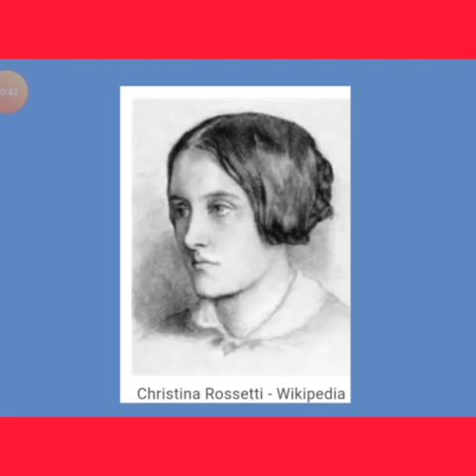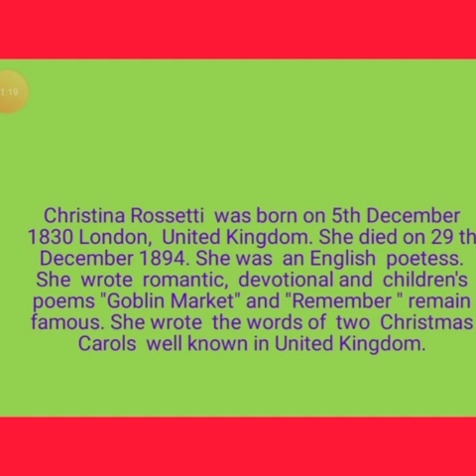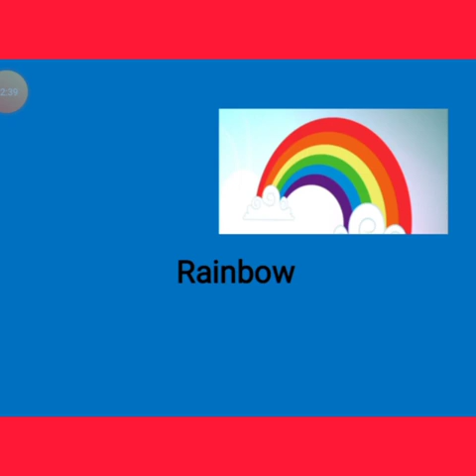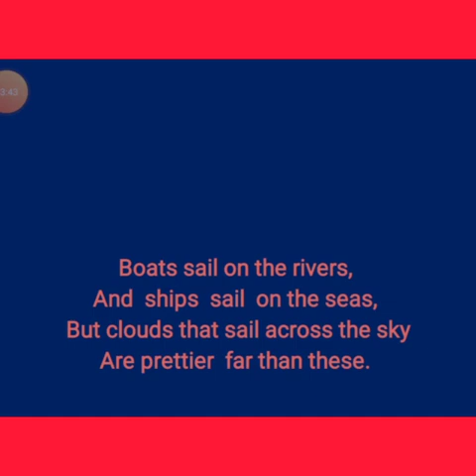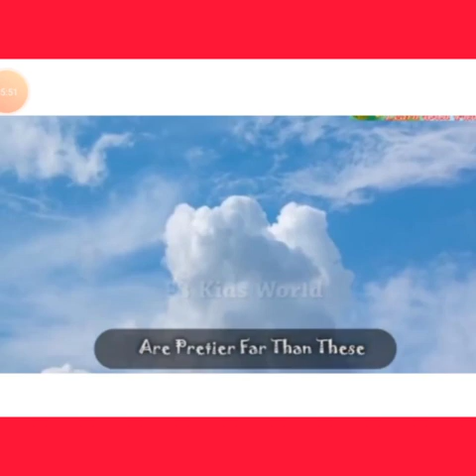2nd English poem-1(part-1)